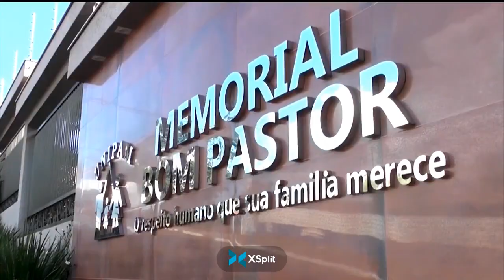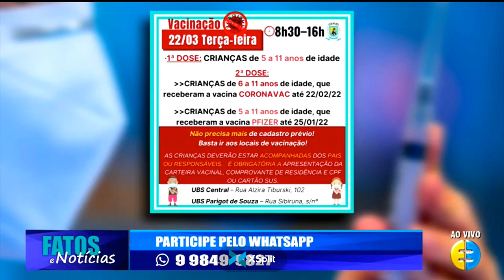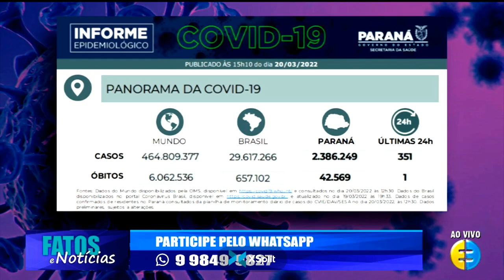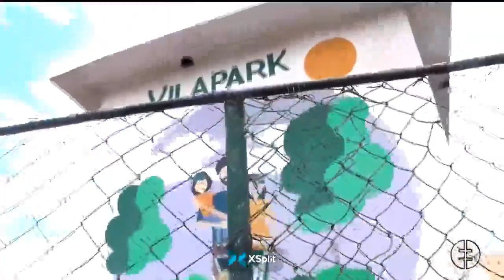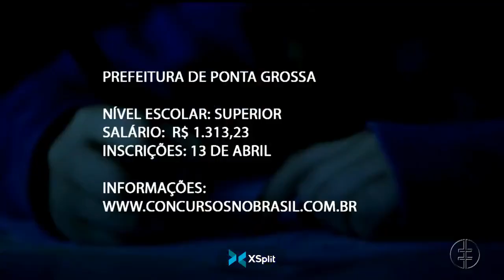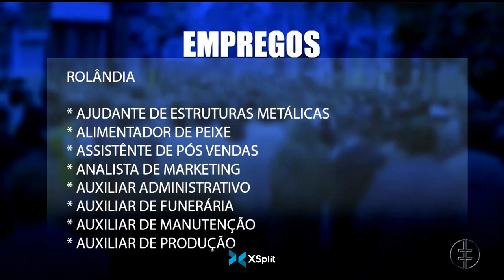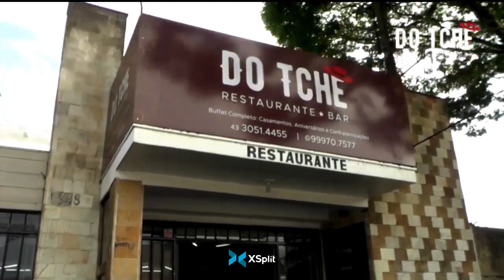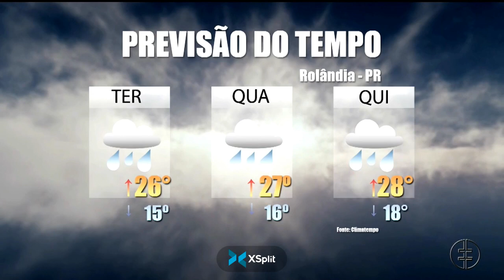FATOS E NOTICIAS 21.03.22